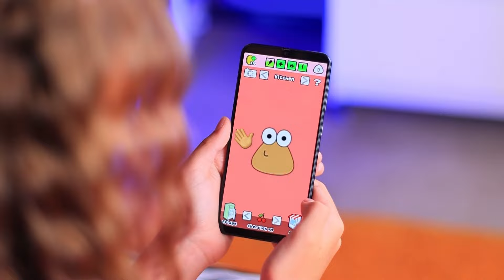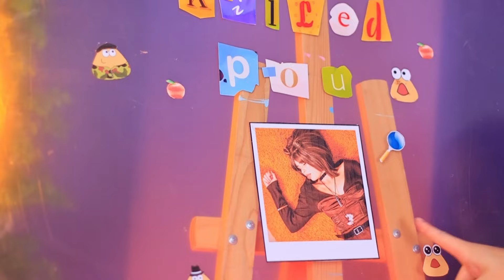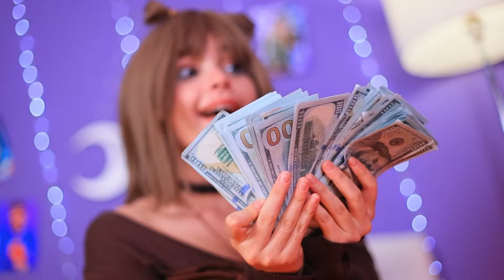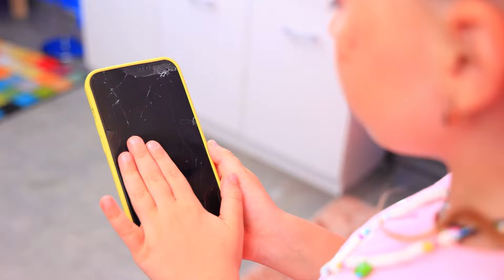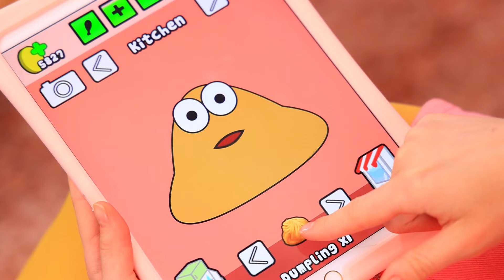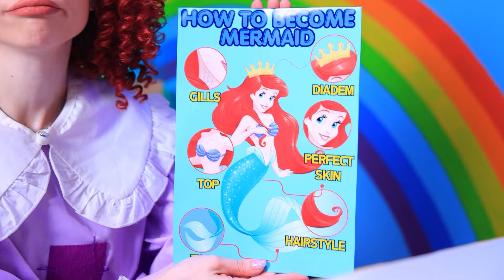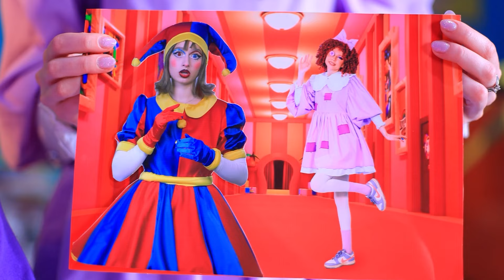Кто убил POU? Как стать детективом в мультивселенной TapeeTime!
Кто убил POU? Настоящая детективная история в мультивселенной TapeeTime! Узнайте, как стать супер-детективом, разгадывать тайны и ловить злодеев! Захватывающие приключения, загадки и неожиданные повороты ждут вас в нашем новом видео! Присоединяйтесь к расследованию прямо сейчас!